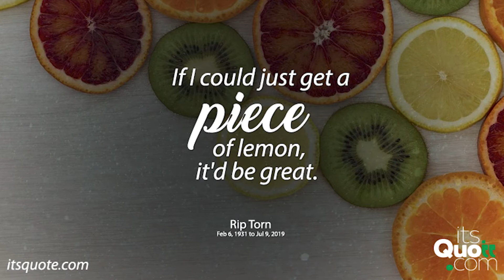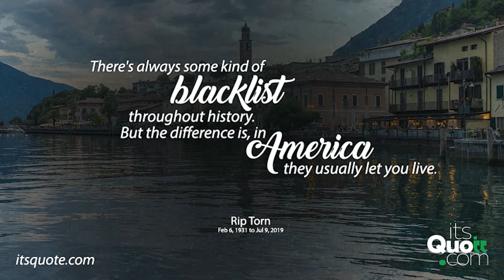Inspirational Quotes 6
This video presents 6th part of inspirational quotes. It covers different topics related to quotes about life and life quotes. You can learn a lot from these motivational quotes and inspirational quotes in English. Surely, these positive quotes will inspire and motivate you to soar high. With the help of these best famous quotes about life lessons; you cannot only increase your knowledge but your intellect. These words of wisdom by Picture Quotes will help you to spark your inner intellectual.
is passionate to share knowledge with the help of deep thoughts or wise sayings in English.
You can use this video for your What's App status.